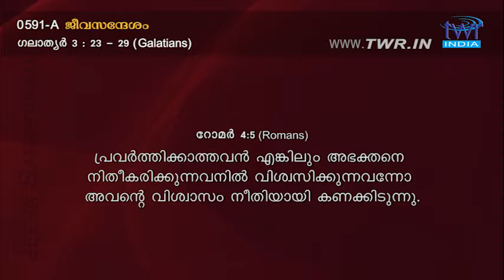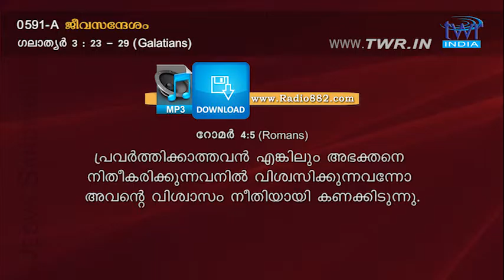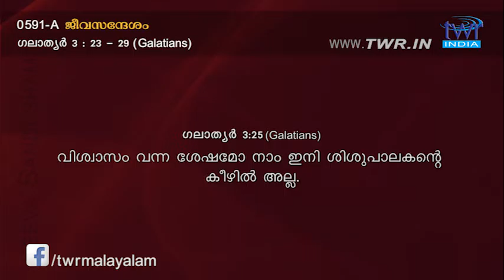TTB ഗലാത്യർ 3:23-29 (0591-A) Galatians Malayalam Bible Study